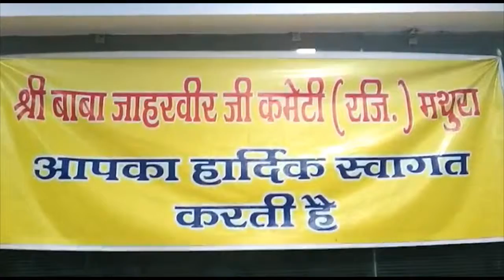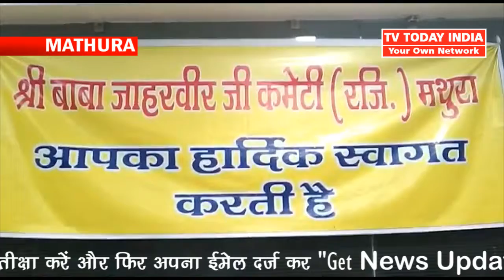TTI News | Shobhayatra Ki Teyariyon Par Kiya Vichar Vimars | TV Today INDIA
Video From :

Brijwasi Lal